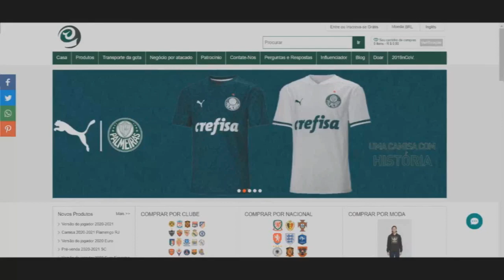Neymar Jr ● ♪BEAT DO CAI1XAÃ0♪ - Homens de preto / by Canal Sr. Nescau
Não perca tempo, quer comprar materiais esportivos e camisas do seu time do coração, tudo com o melhor preço e qualidade ? Acesse e adquira já seu manto

🔔Ative as Notificações para não perde nenhum vídeo Novo🔔

→ Neymar Jr BEAT DO CAI1XAÃ0